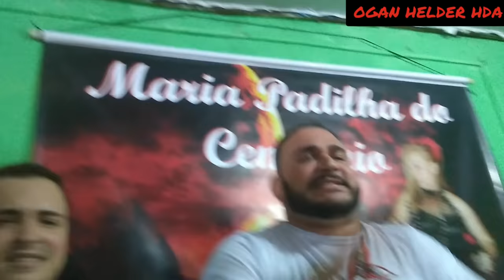Festa Maria Padilha do Cemitério incorporações fortes /Exús que trabalham de verdade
PRA SE ARREPIAR DO COMEÇO AO FIM

FESTA REALIZADA NA INCRÍVEL CASA

GRUTA DE XANGÔ E IANSÃ
COROA GRANDE ITAGUAÍ RJ

CONSEGUIU LEVAR VOCÊS CONOSCO 😍

E CURTA 👍 ESSE MOMENTO ESPECIAL.

ABAIXO DEIXAREI O LINK
DO CANAL DA CASA  e FACEBOOK ✔️

VAI TER NOVIDADE NO CANAL,
ENTÃO ACESSE SE PUDER

CANAL DO IRMÃO LUAN PUREZA

DECORAÇÃO IMPECÁVEL DA IRMÃ
SANDRA BABY

AGRADEÇO TODA CASA GRUTA
TODOS SEUS FILHOS E AMIGOS,

PELA CONFIANÇA E AMIZADE ♥️

OBRIGADO ESPECIAL

A ZELADORA MÃE DARCI GODINHO
E SEU ESPOSO
OGAN PAULINHO MACUMBA.

E EM ESPECIAL A VOCÊS:

SEGUIDORES DO CANAL
QUE ESTÃO SEMPRE COMIGO ♥️

SOMOS UMA FAMÍLIA E AMO VOCÊS!

AGORA VAMOS CURTIR ESSA FESTA TOP.

LAROYÊ POMBOGIRÊ 💃

LAROYÊ EXÚ ♥️